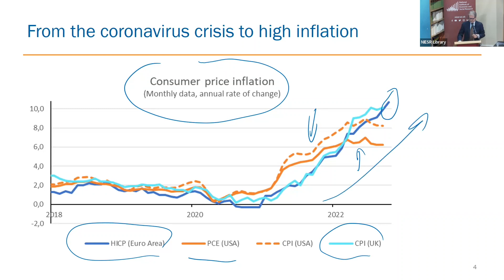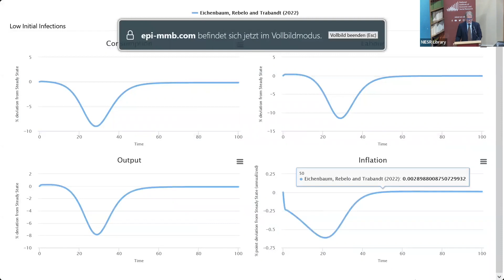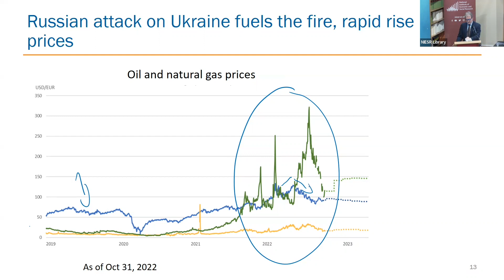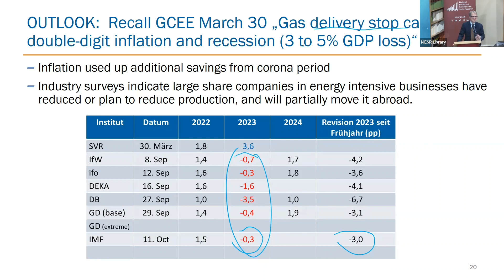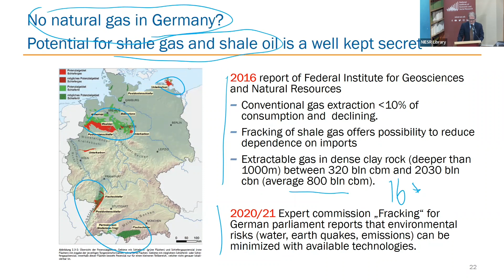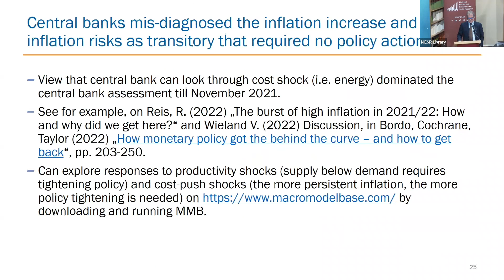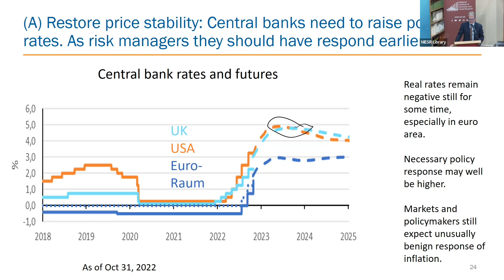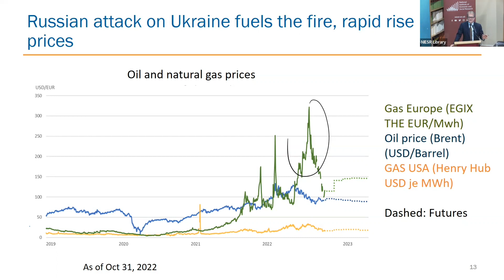Anglo-German:Professor Wieland: Energy Crisis, Inflation & Recession: What Economic Policy is Needed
This lecture, delivered by Professor Volker Wieland, will explore the impact of the energy crisis on European economies with a particular focus on Germany together with the impact of inflation, which was already on the rise prior to the attack of Russia on Ukraine in February 2022.  Central banks missed the onset of inflation, underestimated the risk of sustained high inflation, and were caught on the wrong foot when the energy crisis hit.  The war exposed the dependence of Germany and other countries on Russian energy supplies, in particular natural gas, and called for a swift response to strengthen energy independence.  As winter gets closer, the shortage of supply and high energy prices are pushing European economies in recession. Germany is hit particularly strongly.  Difficult policy challenges are to be characterized and avenues for policy action presented.